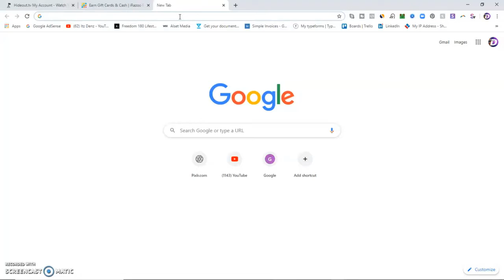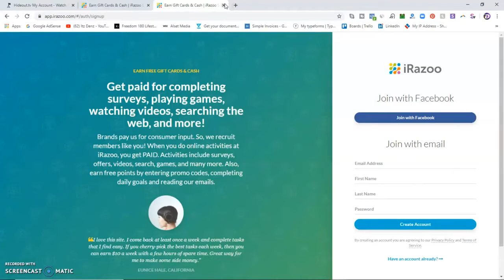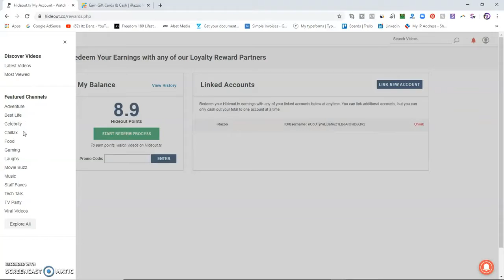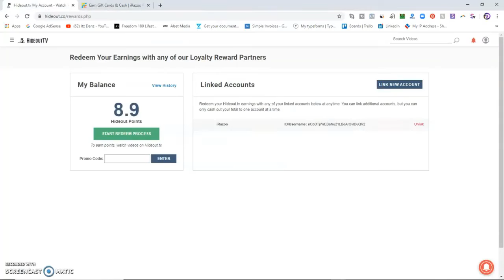Make Money Watching Videos 2020 -[Make $20 Per Day Watching Videos Online!]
In this video you'll learn how to make $20 per day watching videos online!

Sign up to my FREE Private Newsletter for Internet marketing tips ways to make money online personal development tons of free bonuses and more:

make money watching videos 2020
make money watching videos online
make money watching videos app
make money watching videos worldwide
make money watching videos on youtube
make money online watching videos in 2020 (easy trick for anyone)